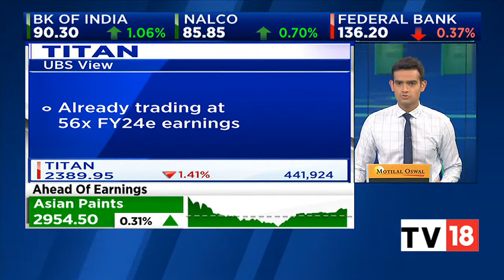UBS' Note On Titan, Downgrades The Stock To Neutral From Buy | Chartbusters | CNBC-TV18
UBS has written a note on Titan, it has downgraded the stock from buy to neutral. Mangalam gives more details. Listen in.

n18oc_business